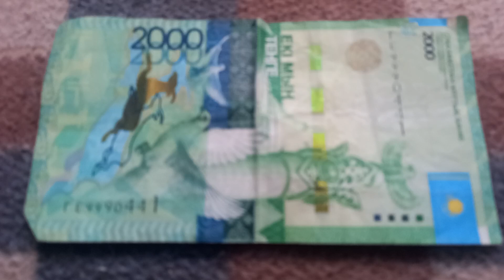БАНКНОТА 2000 ТЕНГЕ № серии ГЕ9990441 на байковой поверхности 12-ого Февраля - ДЕНЕЖНЫЙ ПОТОК